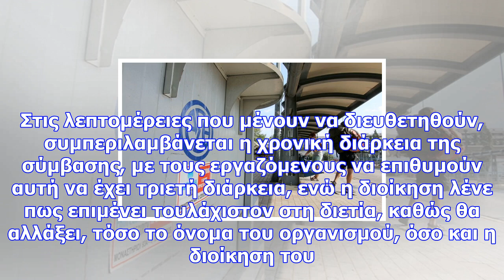Οασθ: «ναι» των εργαζομένων στη νέα συλλογική σύμβαση εργασίας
Εντός των επόμενων ημερών, το προεδρείο του συνδικάτου των εργαζομένων του ΟΑΣΘ θα έχει νέα συνάντησ...